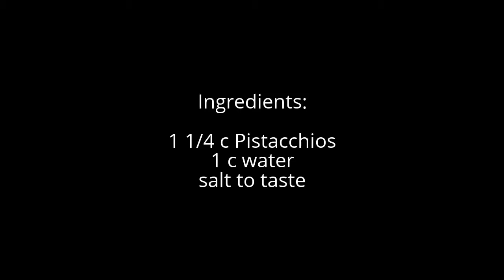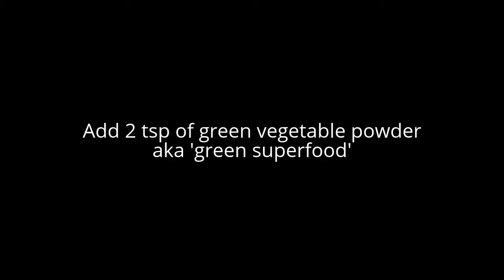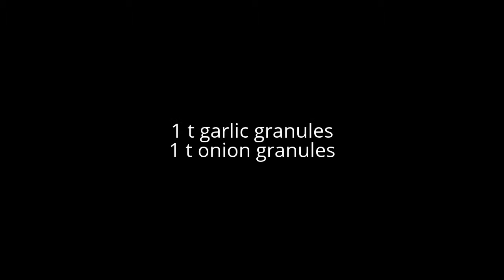Pistachio Ginger Sauce